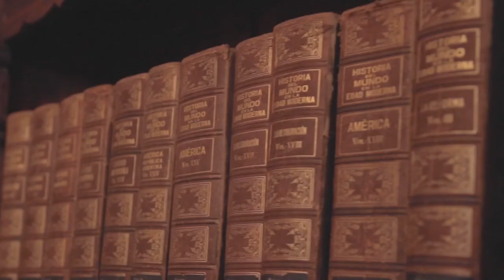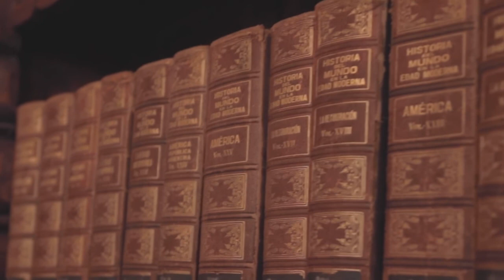Rain Library Noises For Relaxation And Studying | 20 Minutes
Rain Noise Library noises for studying, relaxing, asmr, reading, listening, and learning. Perfect for meditation and mind expansion.